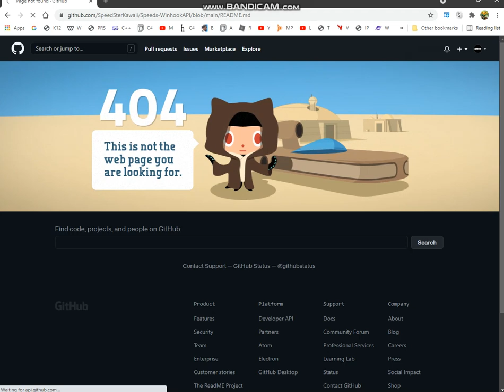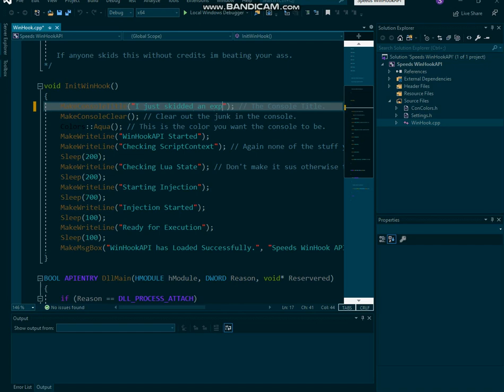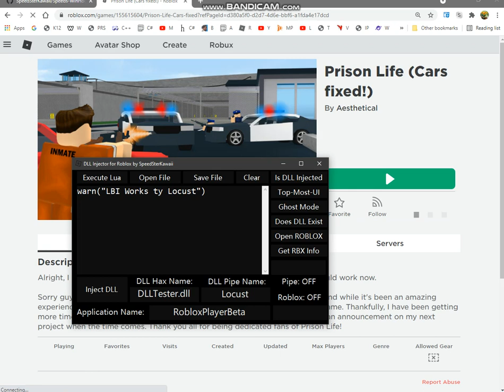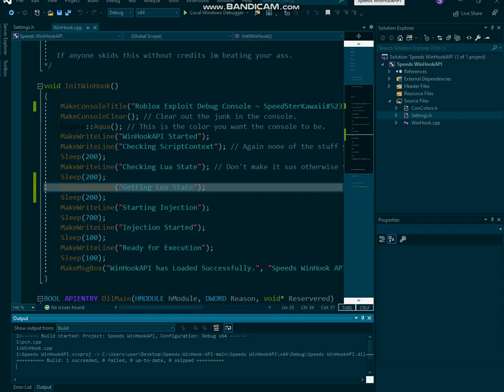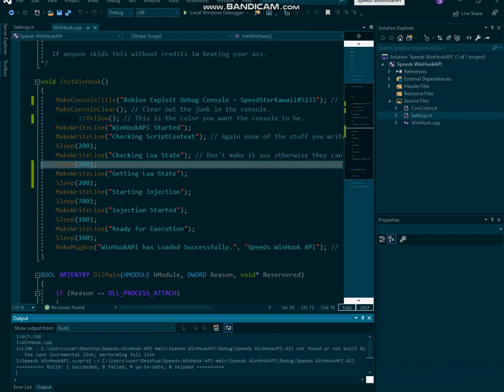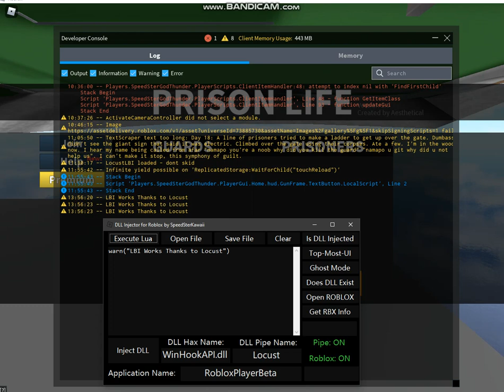Speeds WinHook API | Visual C++ | How to Use My WinHook API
You can also add me on discord for help:

SpeedSterKawaii#5233

It can change the text of a console.
Add Console Lines.
Change color of console.
Add Message Box.
Clear the Console.

Versio